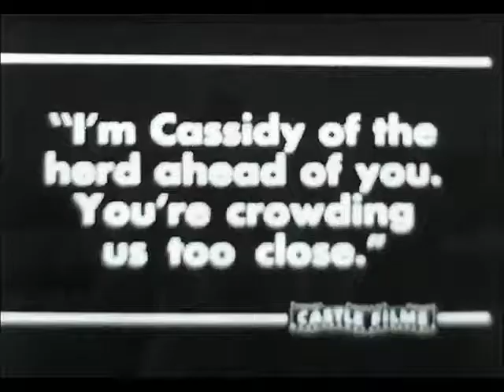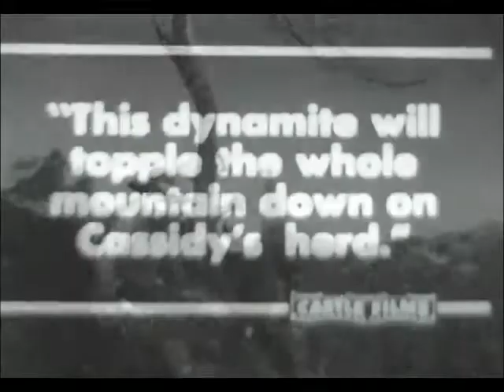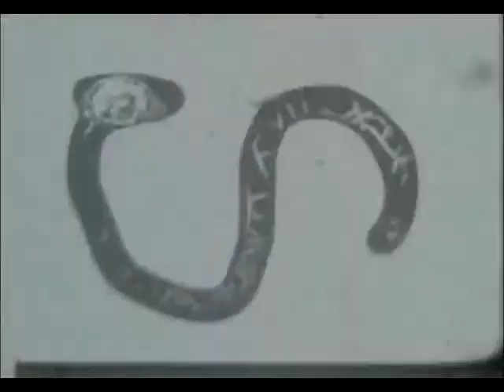Castle Films 574 - Trail Dust with Hopalong Cassidy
Castle Films 574 - Trail Dust with Hopalong Cassidy. Headliner version. Digitized from 8mm.